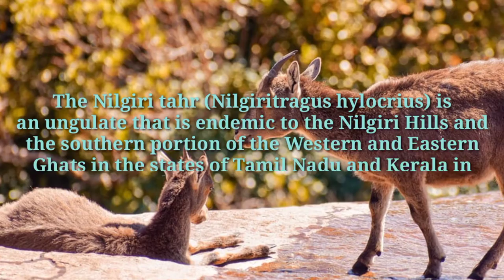Top 10 Rarest Animals In The World दुनिया में शीर्ष 10 दुर्लभ जानवर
🦧Top ten rarest Animals on the world. In this video facts( Rochak tathya/रोचक जानकारी) you don't know or facts you never knew. Today you will see this facts video in English. This video is very interesting. So watch the video till the end and  I hope so you liked the facts.

👉RARE SPECIES 👈
👉 A rare species is a group of organisms that are very uncommon, scarce, or infrequently encountered. This designation may be applied to either a plant or animal taxon, and is distinct from the term endangered or threatened. Designation of a rare species may be made by an official body, such as a national government, state, or province. The term more commonly appears without reference to specific criteria. The IUCN does not normally make such designations, but may use the term in scientific discussion.
👉The International Union for Conservation of Nature uses the term "rare" as a designation for species found in isolated geographical locations. They are not endangered, but classified as "at risk".
👉Examples of rare species include the Himalayan brown bear, Fennec fox, Wild Asiatic buffalo and Hornbill.